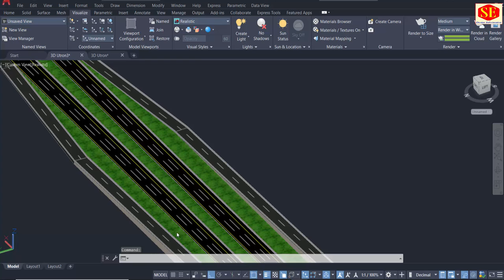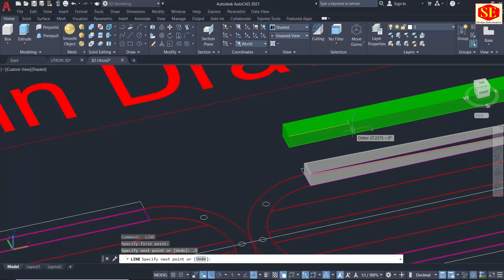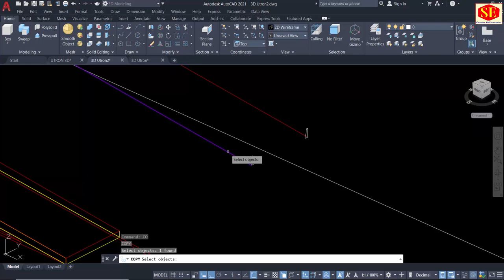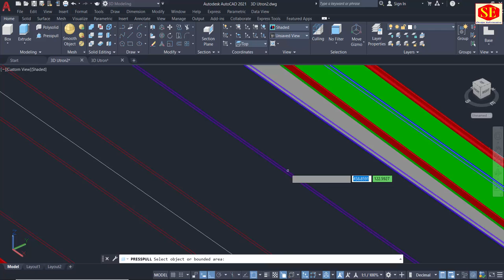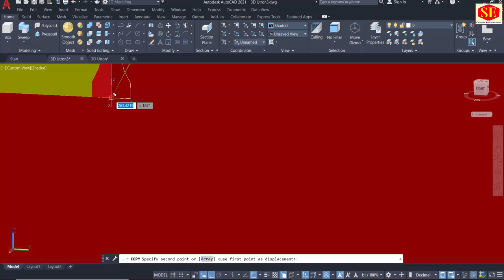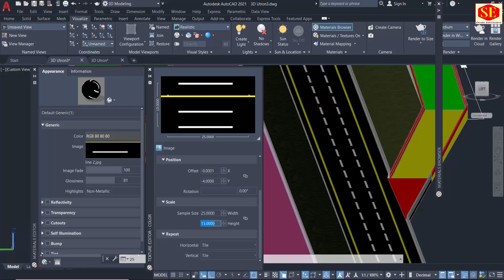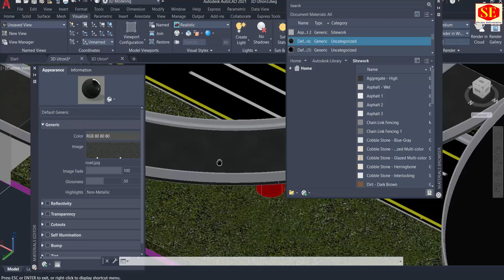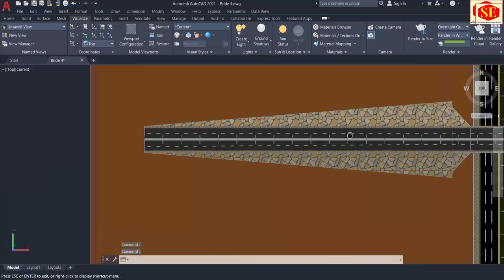How to Create 3D U Turn in AutoCAD.|3D Modelling in Autocad|3D Road U Turn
In This Video about Auto Cad 3D Working of Road U Turn . Making of 2d Drawing to 3D U Turn Walls Slopes Transition. & Road Flyover Working 3D Sweep  3D Presspull Extrude Commands in AutoCAD. Render Appling Road Material Lane Marking in Autocad.